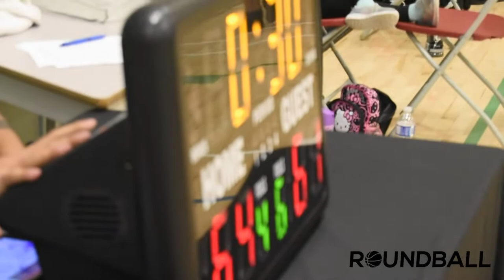2022 New West Fall League - Slashers vs TTP - Roundball BC Mens Basketball League